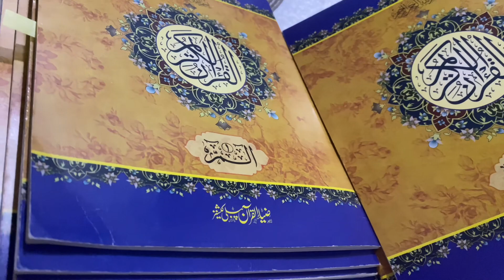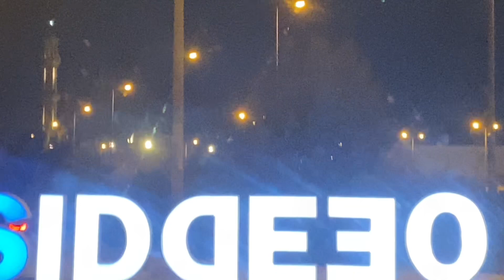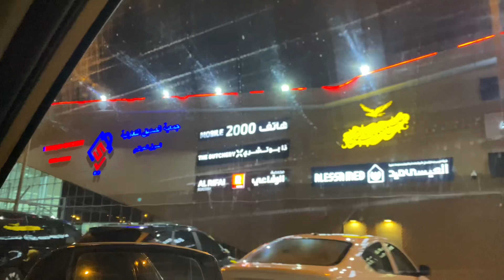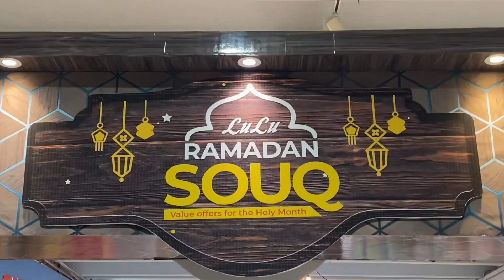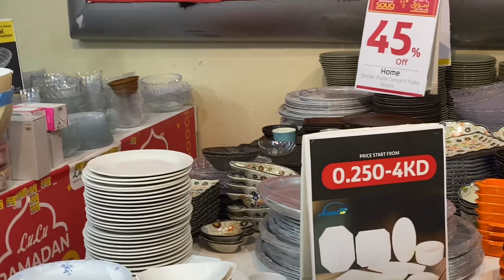Ramadan In Kuwait 😍🇰🇼 | Days 11-20 | Samina Asif